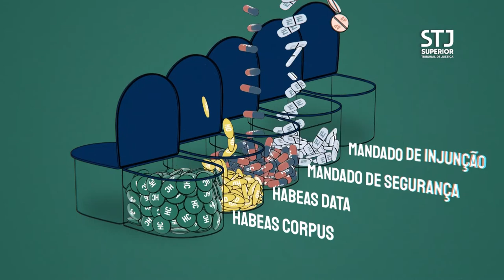Descomplica - Remédios Constitucionais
Leu uma notícia que falava em remédios constitucionais e não entendeu? A gente te explica!